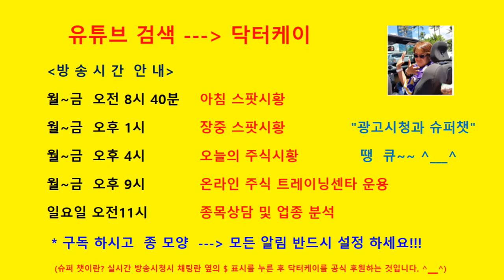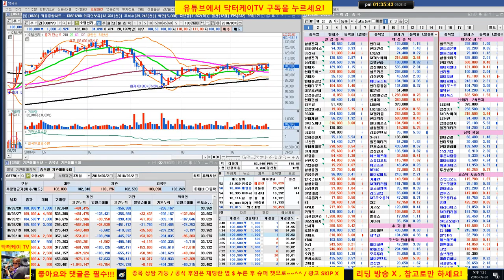= 닥터케이 TV =장중 스팟시황/180928/코스피 코스닥 조정/ 그러나 sk 이노베이션은 5% 더 상승합니다/삼성바이오로직스,셀트리온도 매도 시그널 제시 적중